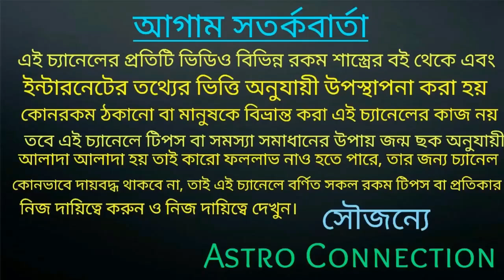mithun rashi Bengali rashifal || মিথুন রাশির ১৪২৮ কেমন যেতে চলেছে!!!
মিথুন রাশির ২৪২৮ বঙ্গাব্দ কেমন যেতে চলেছে তা নিয়ে  বিস্তারিতভাবে বলা রয়েছে।

জনাব অনলাইন আমার কাছে কনসার্ট করতে চান তারা নিচে দেওয়া হোয়াটসঅ্যাপ নাম্বারে যোগাযোগ করুন।